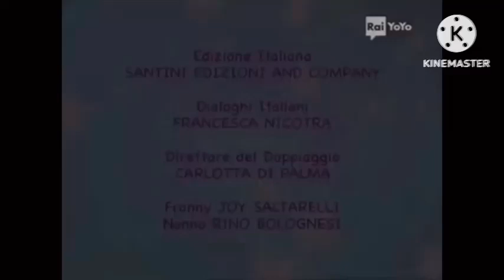Dame Da Ne Franny's Feet Credits